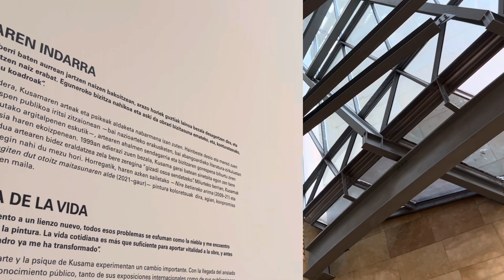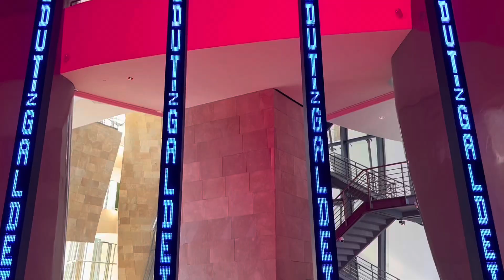Our Portadventure in Bilbao-Disney Cruiseline!! How much art did we see??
Disney Cruiseline offer the chance to go on portadventures here we explore Bilbao and the Guggenheim museum